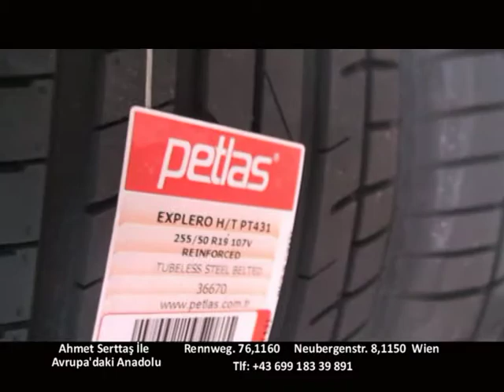24 Mayıs Avrupa'daki Anadolu WRZ Reifen Zentrum